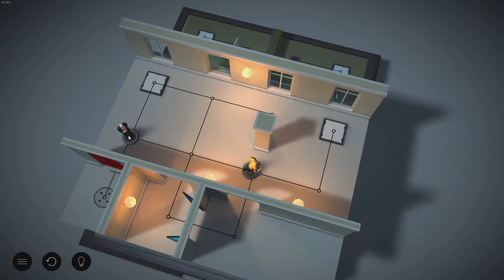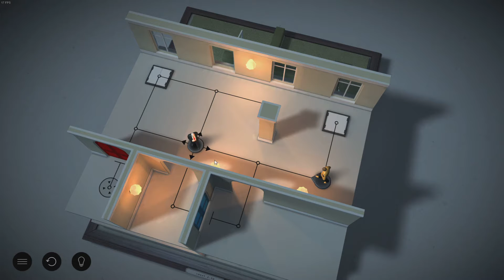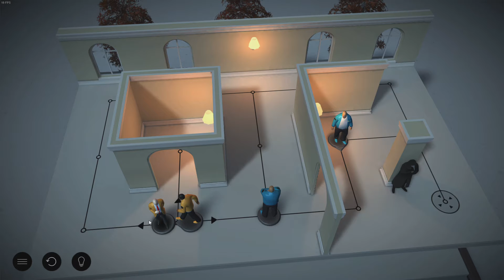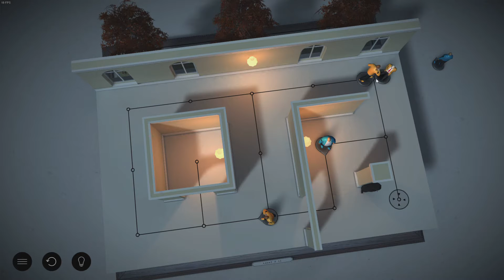Hitman GO Party's over part 3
The board Party's over
All levels included:
The Impostor 2-11
The Balcony 2-12
Going Down 2-13
Completing objectives:
Upstairs 2-10